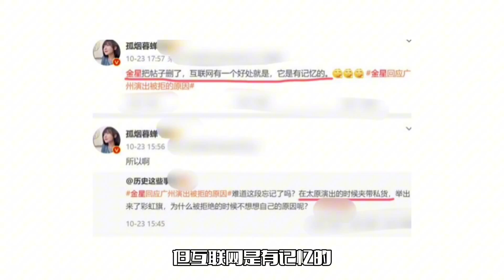金星佛山演出被取消！遭网友举报抵制，本人拒不道歉